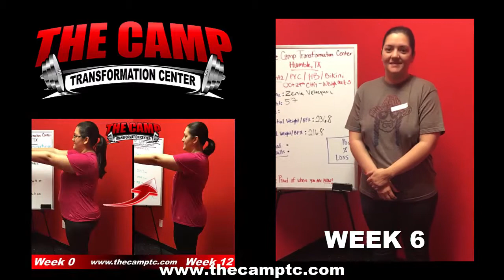Humble TX Fitness 12 Week Challenge Results - Zenia Velasquez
We will now check the result of Zenia's 12 week weight loss challenge!